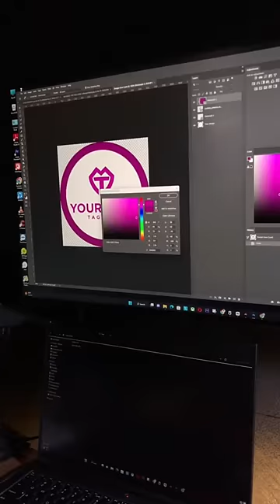WOW MANTAP BANGET‼️BUAT LOGO SIMPLE EMANG PALING SERU🙌logo